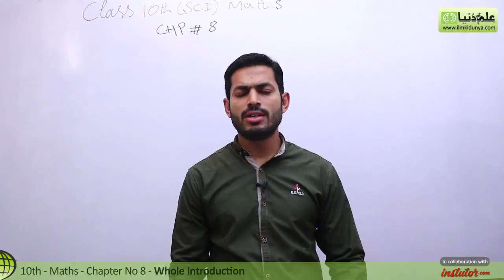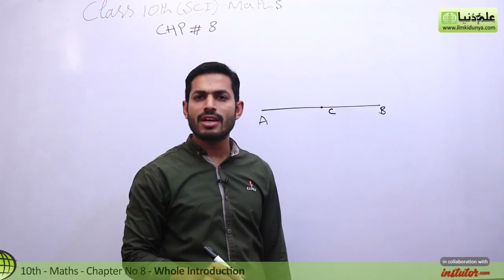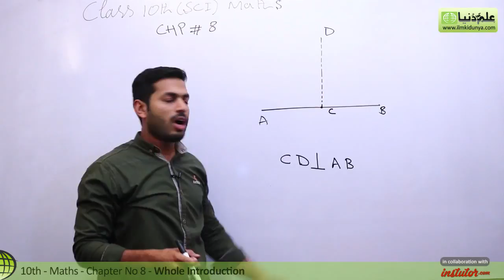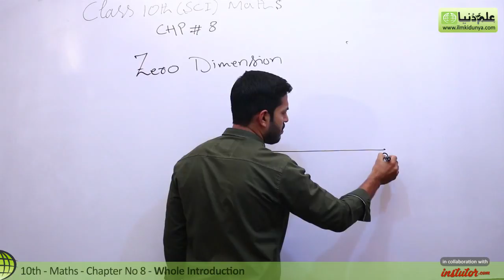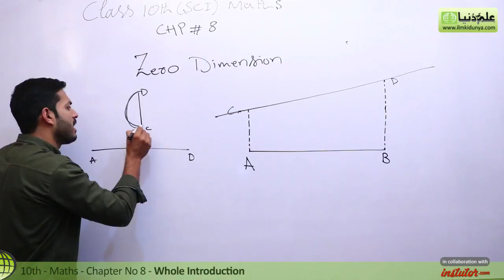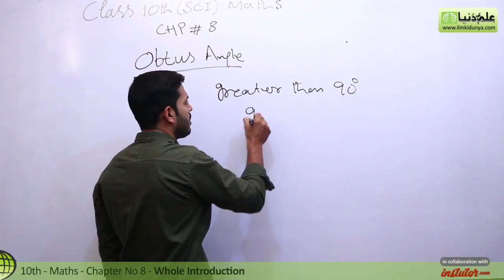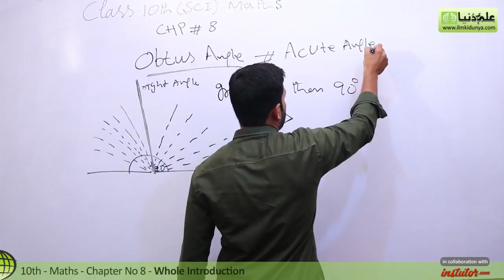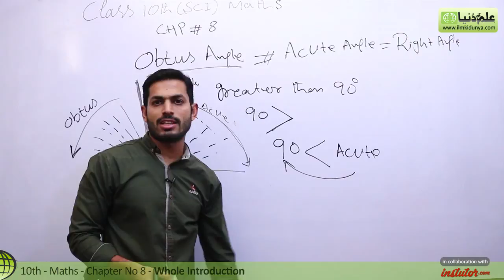Class 10th Math Chapter 8 - Projection of a Side of a Triangle - 10th Class Math Chapter 8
In this online lecture, Khurram Shehzad explains 10 Class Maths Chapter 8. The topic being discussed is Topic Class 10 Math Chapter 8 -  Definition of Projection of a Side of a Triangle - 10th Class Math Chapter 8.

00:06 10th class math chapter 8 definition of projection of a side of a traingle
03:55 10th class math chapter 8 defintion of projection of a side of a traingle
05:27 10th class math chapter 8 definition of obtus ample

10 class math chapter 8,
10 class math chapter 8 introduction,
10 class math chapter 8 review exercise,
10 class math chapter 8 introduction,
class 10 math chapter 8 projection of a Side of a triangle,
10th class math chapter 8 projection of a Side of a triangle,
class 10 math chapter 8 introduction to projection of a side of a triangle,
math class 10 chapter 8 definitions,
10th class math chapter 8 intorduction,
10 class math chapter 8 introduction,